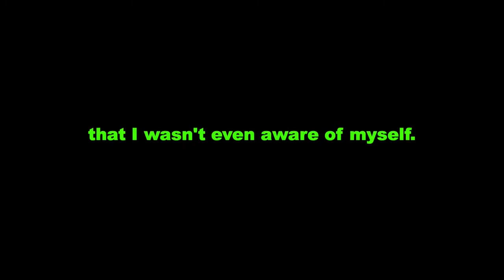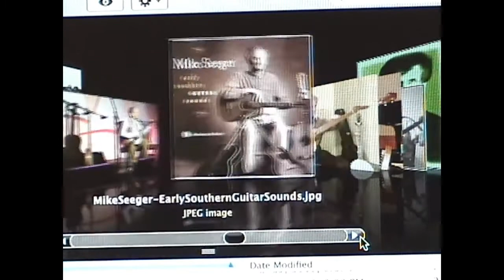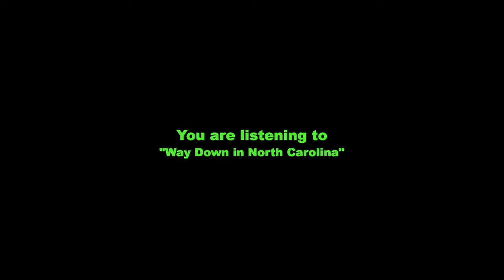Mike Seeger to the Universe--a beginning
The same day I got my High-Defintion video camera, Mike came and did a concert in my home town.  Six months later, I found myself at  his memorial service, at the Rockbridge Mountain Music and Dance Festival, an event he himself had founded over 20 years earlier.  I've expanded and re-edited my "Goud Banjo/"Roustabout" footage here to include these feelings and events.  I hope this project will become a full-length film.